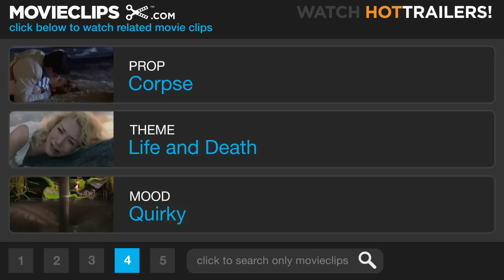Ghost Town (6/10) Movie CLIP - Pepe's Organ (2008) HD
CLIP DESCRIPTION:
Gwen (Tea Leoni) and Bertram (Ricky Gervais) bond over mummified remains.

FILM DESCRIPTION:
Ricky Gervais and Greg Kinnear star in director David Koepp's fantasy comedy concerning Bertram Pincus, a dentist who gains the ability to communicate with the dead after momentarily dying during a routine medical procedure. When the dearly departed begin requesting favors from Dr. Pincus, the self-absorbed dentist finds that living with ghosts isn't easy. Fortunately, recently deceased businessman Frank Herlihy (Greg Kinnear) agrees to keep the dead at bay if Dr. Pincus will just agree to prevent his widow, Gwen (T

CREDITS:
TM & © Dreamworks (2008)
Cast: Ricky Gervais, Téa Leoni
Director: David Koepp
Producers: Gary Barber, Roger Birnbaum, Joseph E. Iberti, Gavin Polone, Ezra Swerdlow
Screenwriters: David Koepp, John Kamps